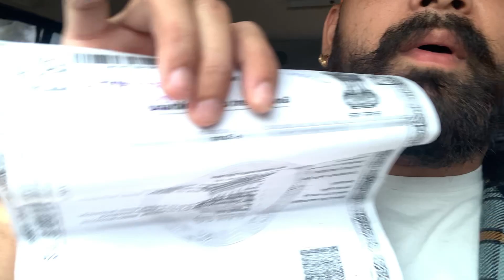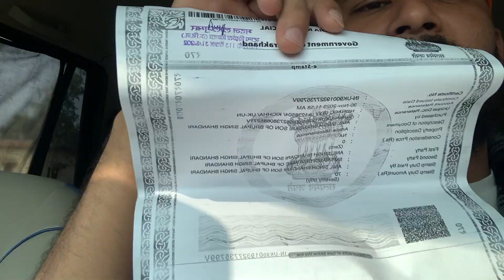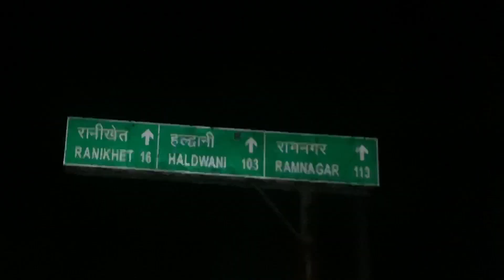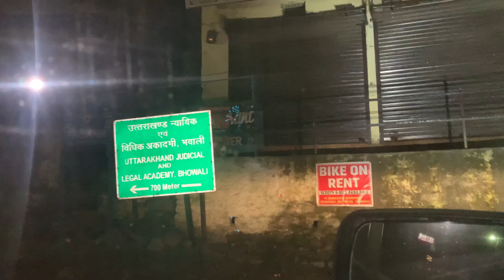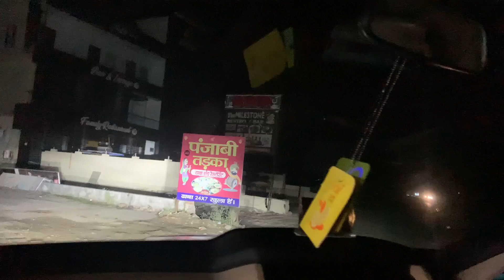Finally gaadi ghar or hum ranikhet♥️59th vlogs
Finally gaadi ghar or hum ranikhet♥️59th vlogs Your Queries -:
daily log daily log
myfirstvlog dailyvlogs
likes
myfirstvlog
mountains mountains
trending
vlogsofindia vlogsofindia
vlogsvideo
Youtube chennel
Owner name